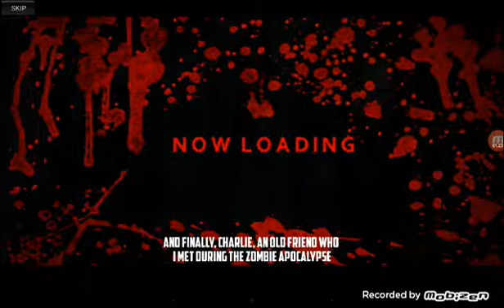Sera copia de RESIDENT EVIL? UNDEAD RESIDENCE -Dino Red